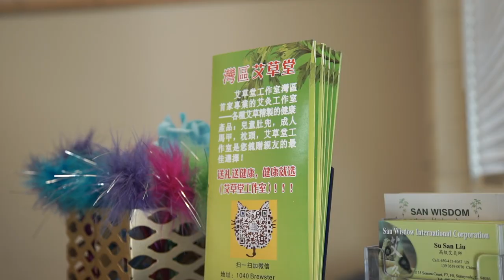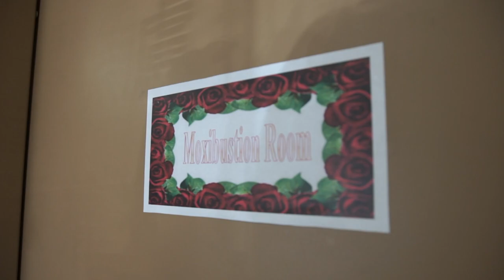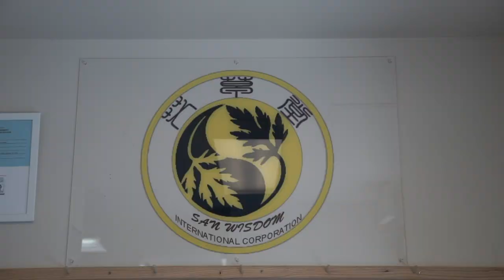San Wisdom 三慧艾灸工作室（艾草堂）